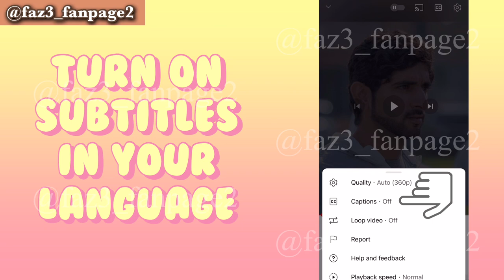Sheikh Hamdan's Girlfriend's Birthday |Prince of Dubai wife (فزاع sheikh Hamdan)fazza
This video is about the latest information of sheikh Hamdan and his family.